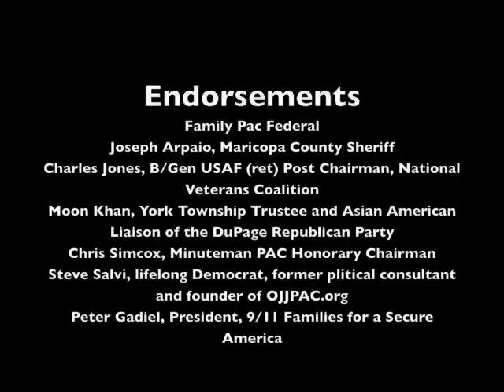Rosanna Pulido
Rosanna Pulido is running in the 5th Congressional District in the Special Election on March 3, 2009 to fill Rahm Emanuel's seat.